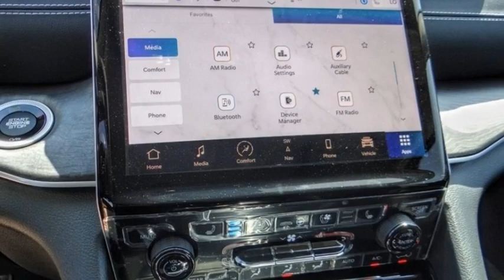2023 Jeep Grand Cherokee L VAN NUYS LOS ANGELES SAN FERNANDO VALENCIA CANOGA PARK GC27854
2023 Jeep Grand Cherokee L LIMITED 4X2

RUSSELL WESTBROOK CHRYSLER DODGE JEEP RAM PROUDLY SERVICING VAN NUYS, LOS ANGELES, SAN FERNANDO, VALENCIA, CANOGA PARK, & SURROUNDING SOUTHERN CALIFORNIA LOCATIONS. THIS GRAY 2023 Jeep GRAND CHEROKEE L IS EQUIPPED WITH A 3.6L V6 24V VVT UPG I w/ESS, AUTOMATIC TRANSMISSION, AND RECEIVES AN ESTIMATED 19 City/26 Hwy MPG. CONTACT RUSSELL WESTBROOK CHRYSLER DODGE JEEP RAM OF VAN NUYS TO SCHEDULE A TEST DRIVE AND TAKE THIS 2023 Jeep GRAND CHEROKEE L HOME TODAY, OR VISIT OUR SHOWROOM CONVENIENTLY LOCATED AT 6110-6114 VAN NUYS BLVD VAN NUYS, CA 91401. STOCK #: GC27854 | 2023 Jeep Grand Cherokee L Limited 4x2 POWER PASSENGER SEAT ALLOY WHEELS 2023 Jeep GRAND CHEROKEE L LIMITED 4X2 19/26 City/Highway MPG Van Nuys Chrysler Dodge Jeep Ram is driven and focused to ensure the highest customer satisfaction. A team above all, but above all a team. Price includes: $1000 - California BC Bonus Cash CACPA. Exp. 07/05/2023 $1500 - Retail Bonus Cash 23CPA1. Exp. 07/05/2023 $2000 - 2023 Jeep 4th of July Sales Event Bonus Cash 28HPW. Exp. 07/05/2023 STOCK #: GC27854 | VIN: 1C4RJJBG4P8890969 | 2023 Jeep Grand Cherokee L Limited 4x2 POWER PASSENGER SEAT ALLOY WHEELS Van Nuys Chrysler Dodge Jeep Ram